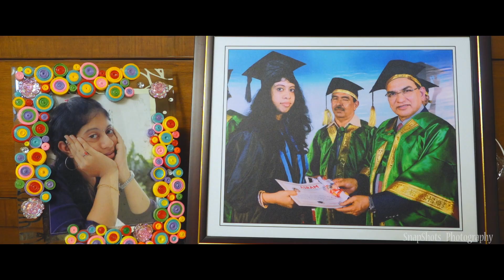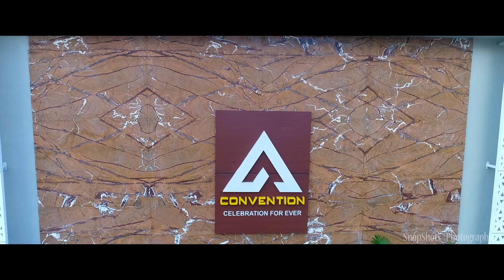MOUNIKA + BALU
Their feeling for each other remind us about
The Eternity of love

To book us now -
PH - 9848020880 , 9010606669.